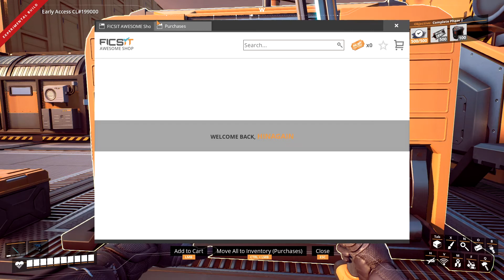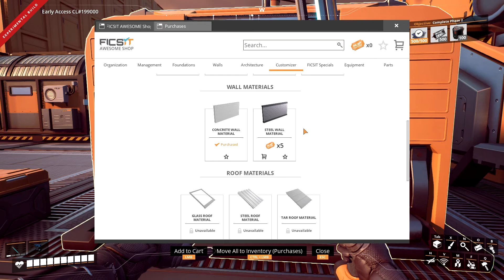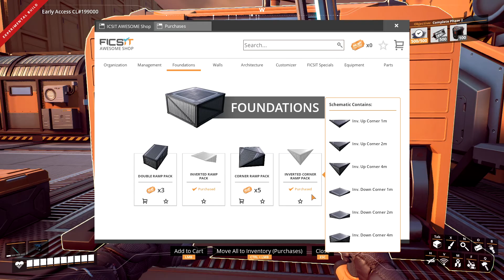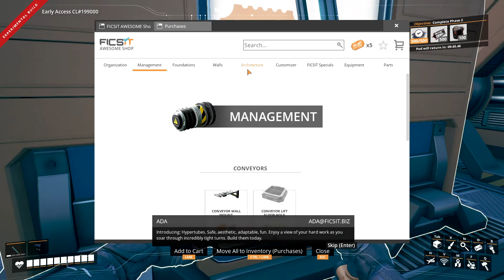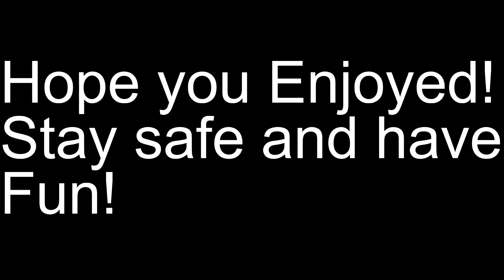Satisfactory Update 6 Ep 66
Still working on the new factory. Also got our first hyper tube up.